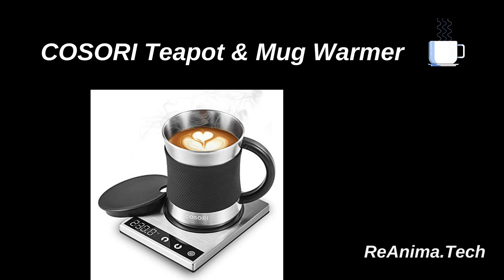Cosori coffee mug warmer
Do you want to find the best coffee mug warmer? Check out our article for a list of the best cosori coffee mug warmer!